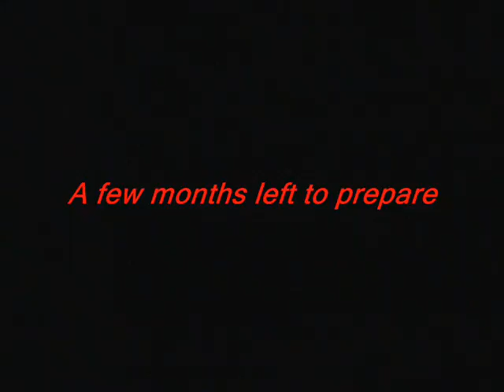Horror Film Trailer I made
Have to make a movie for a school project, This is the trailer, it'll be a horror movie. Dont take it too serious:P Its only for school.